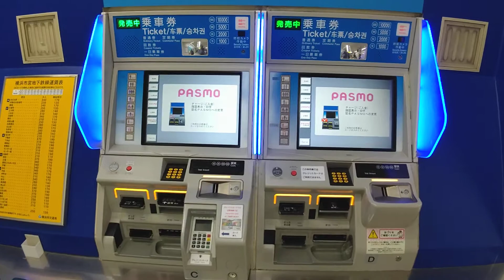横浜市営地下鉄の券売機(横浜駅)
横浜市を広くカバーする為に作られた横浜市営地下鉄.
今回は,あざみ野駅,新羽駅,新横浜駅,横浜駅,戸塚駅他を走るブルーラインの横浜駅を訪問.
横浜市営地下鉄は,首都圏ネットワークの私鉄系と同様にICｶｰﾄﾞにPASMOを採用.
また,新横浜駅と横浜駅の間をショートカットしている.
横浜高島屋店や相模鉄道の側から入りました.